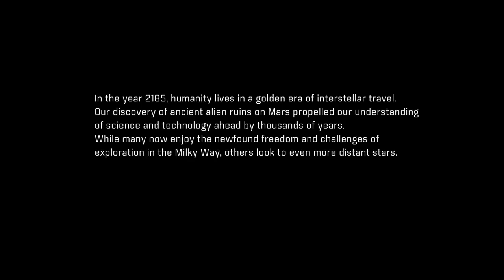TwitchOfMartinez: Mass Effect Andromeda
Not 100% familiar with the ME series but hey...never hurts to find out right =D.